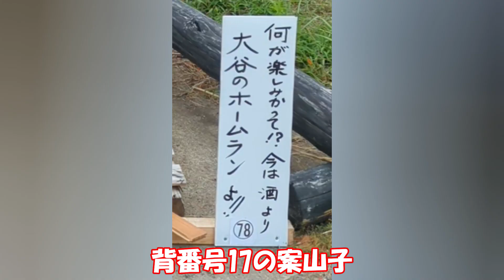鬼木棚田 背番号17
背番号１７の『かかし』です。

何が楽しみかって？
今は酒より大谷のホームランよ！

ホームランと盗塁の数を毎日書き直して、忙しかったと言ってました。